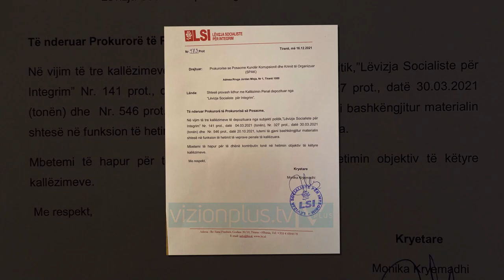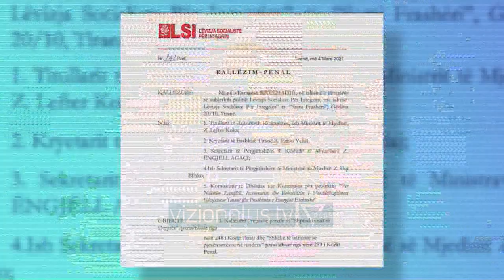Koka para gjykatës/ Ish-ministri akuzohet për korrupsion, pastrim parash dhe shpërdorim detyre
Ish-ministri i Mjedisit, Lefter Koka, doli sot para gkjykatës së posacme kundër krimit dhe korrupsionit për  rivlerësimin e masë së sigurisë arrest me burg, të lëshuar ndaj tij dy ditë më parë. Koka akuzohet për korrupsion, shpërdorim detyre dhe pastrim parash në koncesionin e inceneratorit të Elbasanit. Sipas prokurorisë së posacme ai shkeli ligjin në dhënien e të drejtës përvtrajtimin e mbetjeve për kompaninë “Albtek Energy” me pronare Stela Gugalljan.
Kjo e fundit, së bashku me Klodian Zoton që ka në administrim kompaninë  “Integrated Technology Services”, sipas akuzës, I dhanë ish ministrit një rryshfet që arrin në 3.6 milionë euro.  Kalimi I parave është kryer përmes një skeme të lëshimit të faturave tatimore për disa kompani të vogla për punime që në fakt nuk ishin kryer.
Prokuroria bëri të ditur se këto shoqëri tregtare ishin kontrolluara në mënyrë të tërthortë prej Kokës, familjarëve të tij, si dhe prej subjekteve tregtare në zotërim të tij. Për pasojë, janë sekuestruar edhe një pjesë e aksioneve q ëish ministry I mjedisit ka në një kantinë pijesh në Durrës. Por nën akuzë për korrupsion dhe pastrim parash janë edhe Klodian Zoto dhe Stela Gugallja. Ata janë shpallur në kërkim, pasi nuk u gjetën në shtëpitë e tyre.